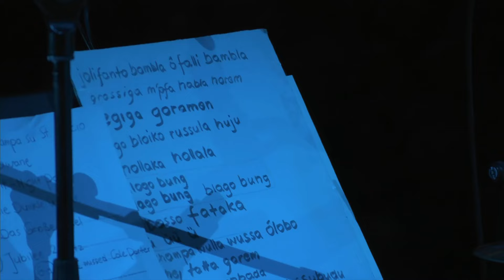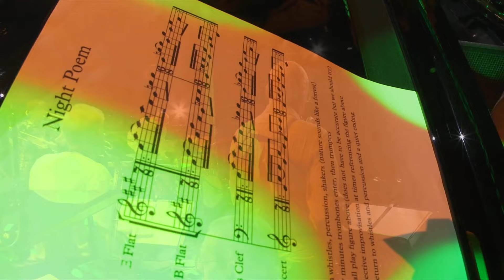JazzBaltica 2023: Baby Sommer’s Brotherhood & Sisterhood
***Setlist
Gepe Rampa su St Lucio
Karawane
Do it
Das große Spiel
Jubilee 2. Satz
Samba Pastouron
Nicht gewollt
Hymnus